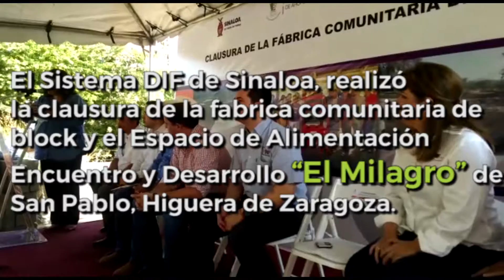Entrega DIF Sinaloa Blocks y panadería en Ahome